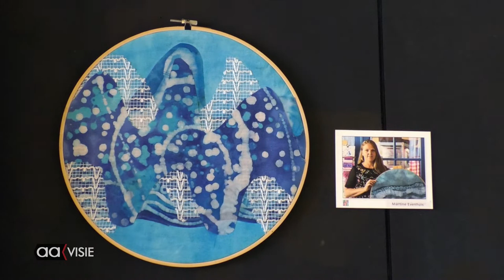Expositie deelnemers Open Ateliers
De expositie van de kunstenaars die deelnemen aan de Open Ateliers Almelo in het Huis van Katoen en Nu geeft een goed overzicht van wat de bezoeker aan de Atelierroute op 19 en 20 september a.s kan verwachten. Deze expositie werd op 5 september geopend.